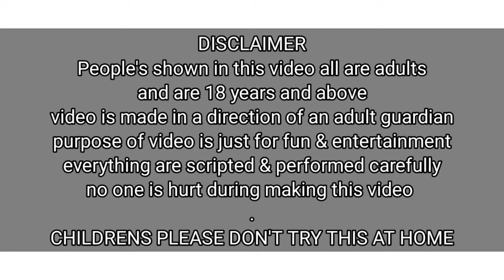Bum Pinch Vs Hand Canning / Funny Video / Priya Sheetal Game